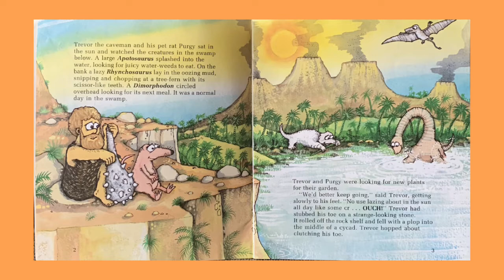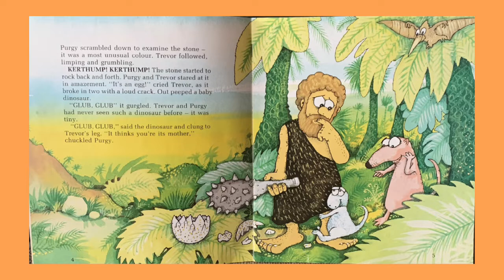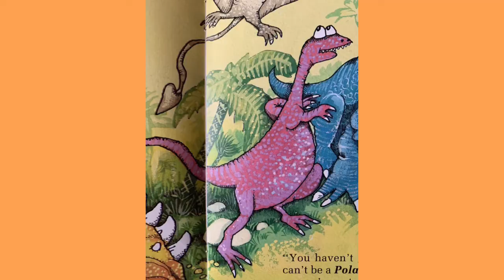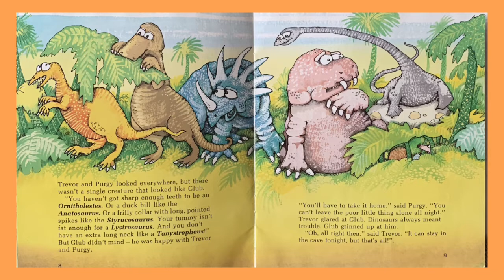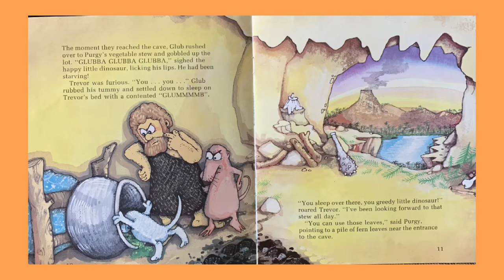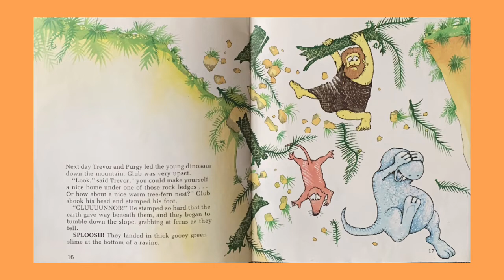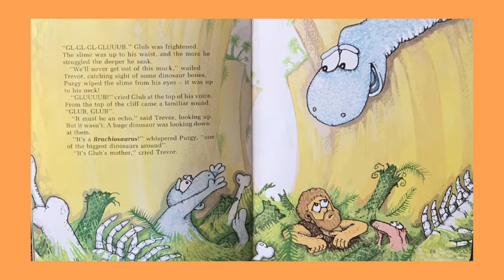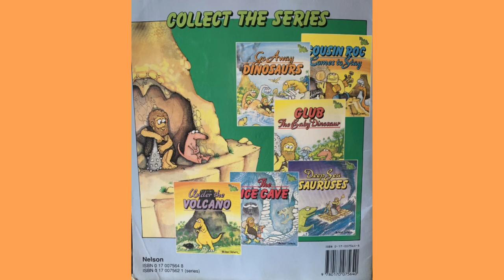Glub The Baby Dinosaur by Michael Salmon Read Aloud Dinosaur Names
Trevor the caveman and his rat Purgy find a baby dinosaur. Follow them as they try to find its mother. You will learn some new dinosaur names along the way.

You can purchase signed copies of Michael books click this link